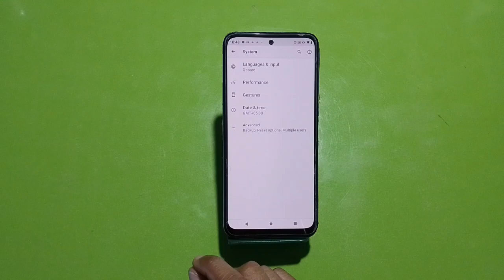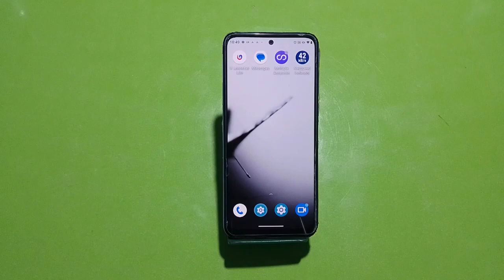How To Hide Button in Moto E22, How To Hide Back Button In Moto E22, Navigation Button Setting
How To Hide Button in Moto E22, How To Hide Back Button In Moto E22, Navigation Button Setting In Moto E22, Button Hide

Back_Button_Hide Moto E22